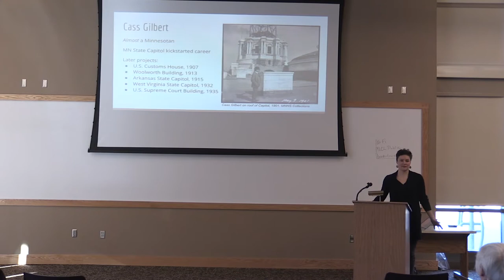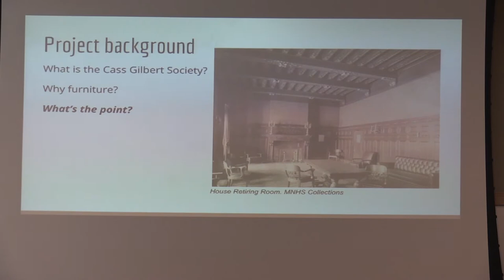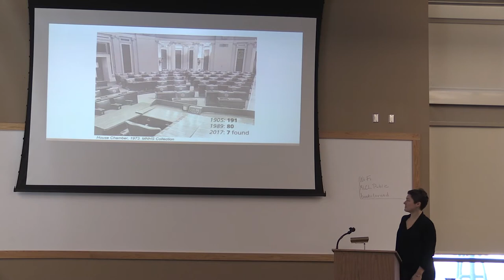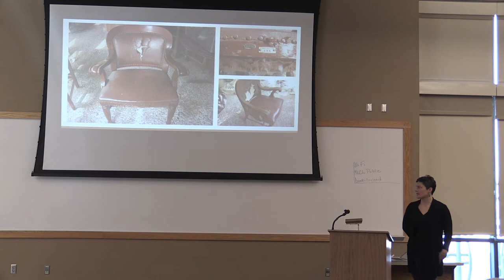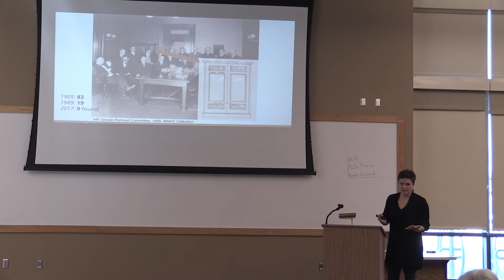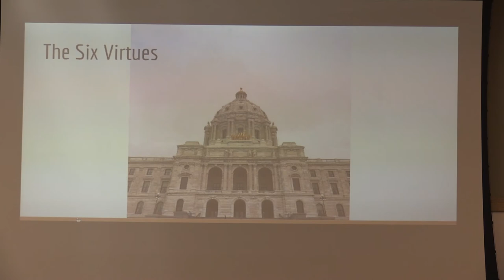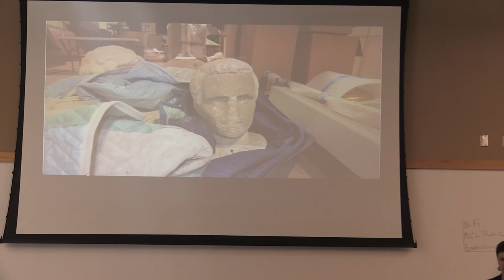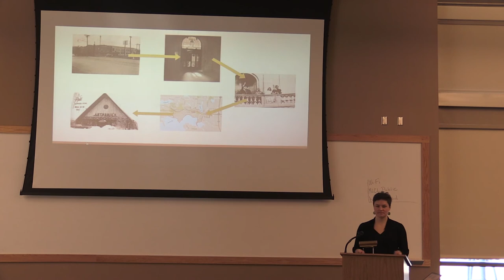11.21.2017 Library Event: MN Capitol Furnishings History - Hunt Natalie Heneghan